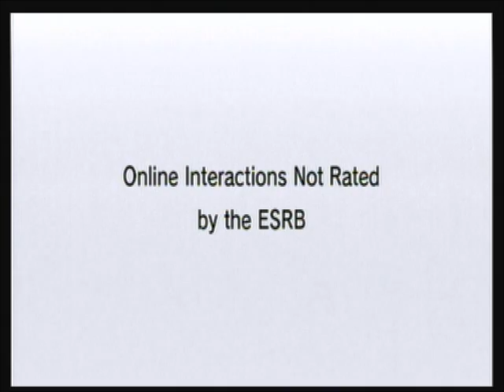Mario Kart Wii - Part 9: Everybody Against Hayden